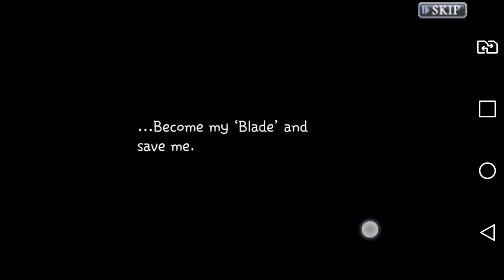AURUMBLADE - PHABLET - LG G4 STYLUS HDTV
Game de RPG clássico no estilo Chrono Trigger.

Visite meu blog os vídeos do canal "Tablets e Games" estão todos lá organizados